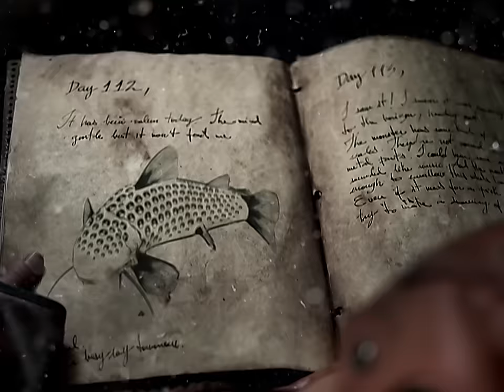Modest Mouse - Dashboard (Official Music Video)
Official HD music video for "Dashboard" by Modest Mouse

Lyrics:
Oh! It would've been, could've been
Worse than it had even gone
Well, the car was on blocks
But I was already where I want
(It was impossible, we ran it good, we ran it good)